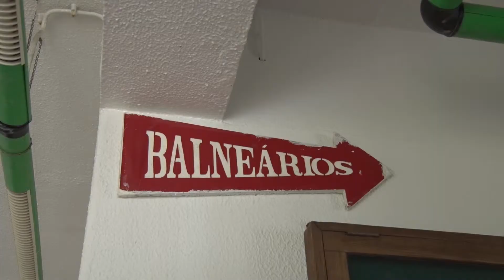Arroios Informação: Obras nos balneários da piscina da Academia Militar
Iniciaram ontem as obras de reabilitação dos balneários da piscina da Academia Militar. O objetivo é melhorar as condições e construir um balneário infantil. Esta é uma obra que vem no seguimento do protocolo assinado entre a Academia Militar, a Junta de Freguesia de Arroios e a Câmara Municipal de Lisboa e que contempla a utilização dos equipamentos da Academia por parte dos fregueses.